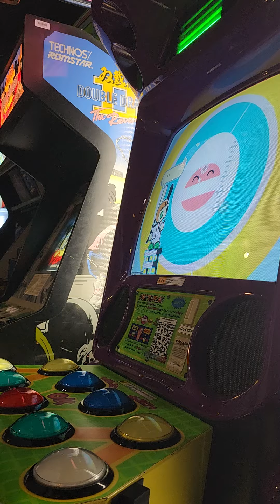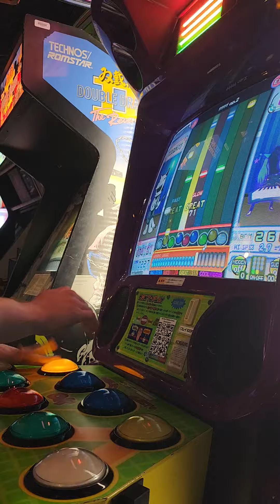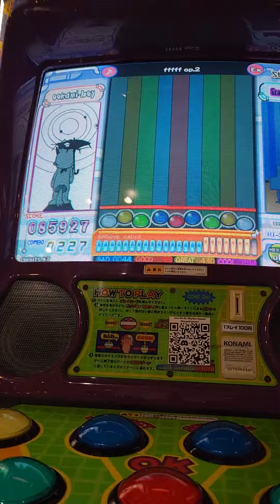{pop'n} HARD Pƒ+ // ƒƒƒƒƒ op.2 EX48 CLEAR A